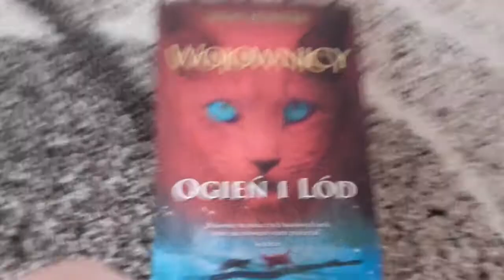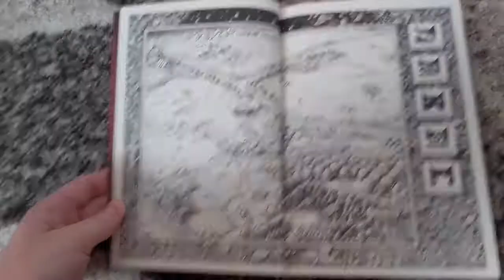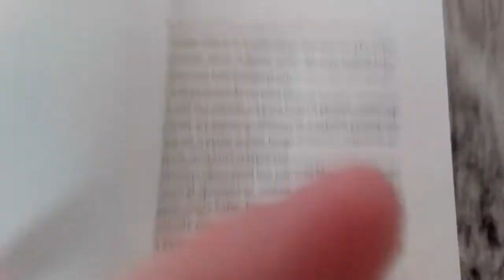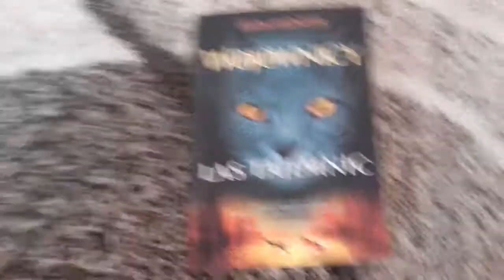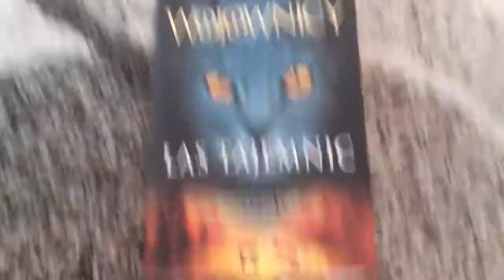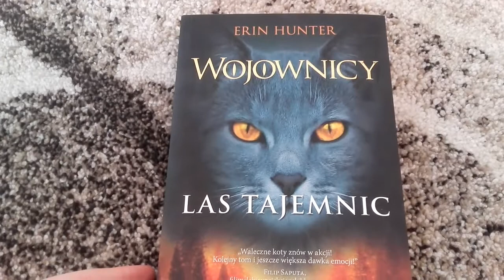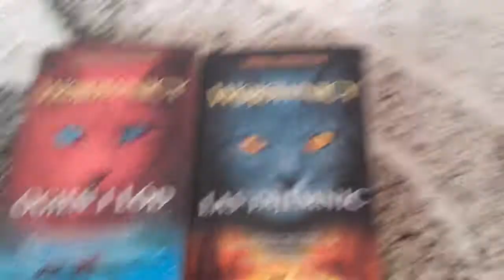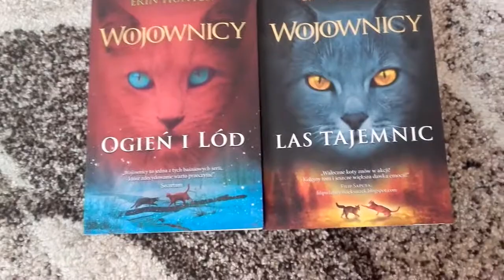「 𝐀𝐫𝐜𝐡𝐢𝐰𝐮𝐦 」[ ,,Wojownicy'' tom 2 i 3 (Czytaj opis) ]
W tym odcinku prezentuję wam 2 i 3 część wojowniczych kotów.
Bardzo przepraszam was za cichsze momenty i małe zająknięcia :(